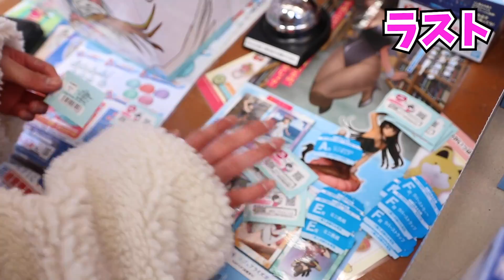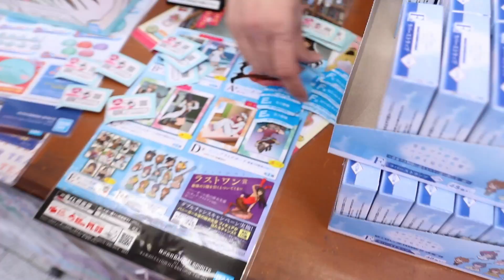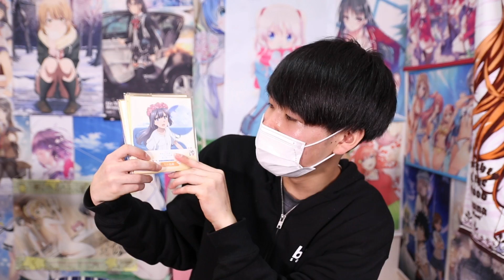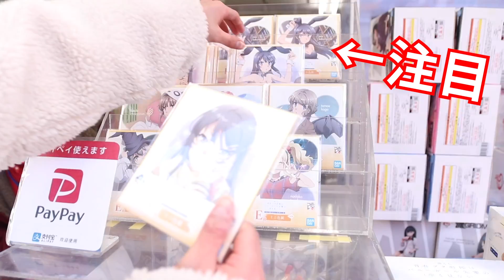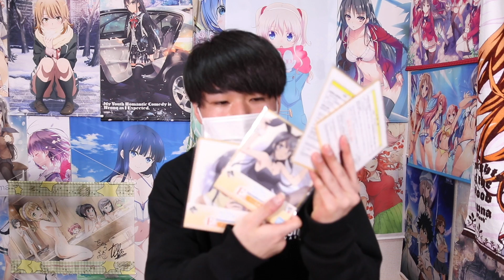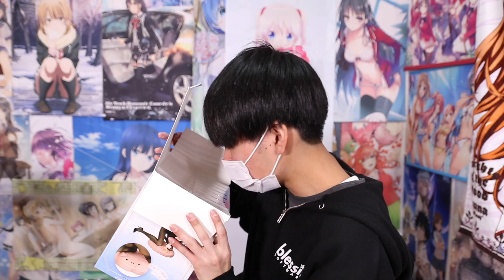青ブタ一番くじで一発目から奇跡が起きたwwwww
青ブタ一番くじを一万円分引いて参りました。まさかの、まさかの一発目でA賞の麻衣さんのフィギュアを引き当てるというですね、トンデモなことをしてしまいました。
その後の開封動画でもなかなかに、麻衣さんへ愛を届けられたのではないかと思います。
麻衣さん好きだぁぁぁぁ！！大、大、大好きだぁぁぁぁぁ！！！！！